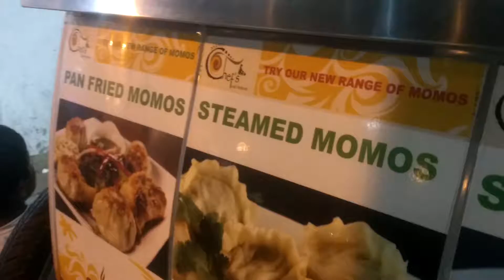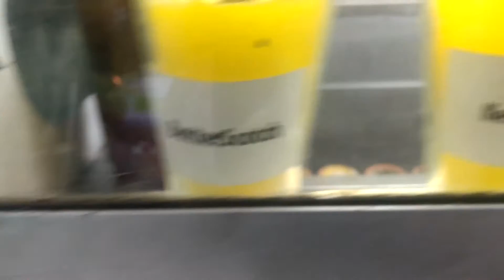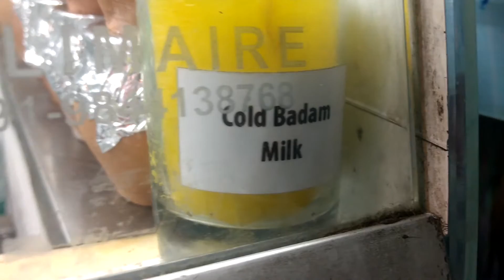khau galli Bangalore | One evening in Bangalore | M.G.Road | vv puram eat street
Khau Galli of Bangalore!